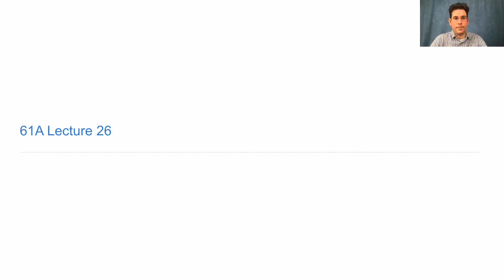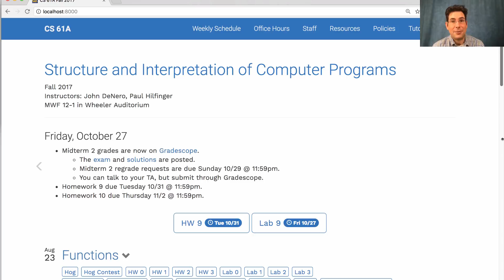61A Fall 2017 Lecture 26 Video 1